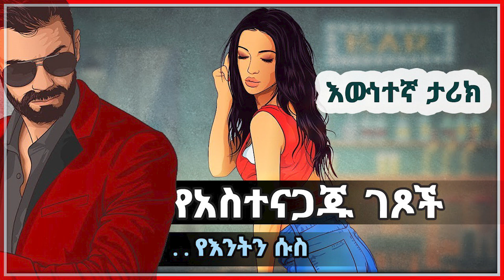🛑 የቡና ቤት ሀቆች ከአስተናጋጁ ገፆች//የእንትን ሱስ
ተራኪውን ለማግኝት ከታች ያሉትን የሶሻል ሚድያዎች ይጠቀሙ